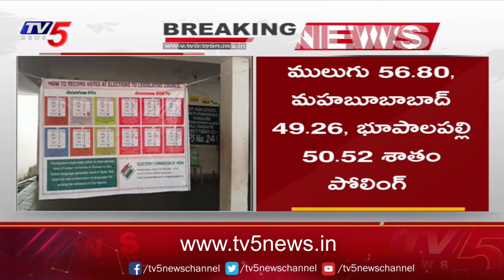ఎమ్మెల్సీ పట్టభద్రుల పోలింగ్ ....Warangal - Nalgonda - Khammam MLC Graduates Polling | TV5 News